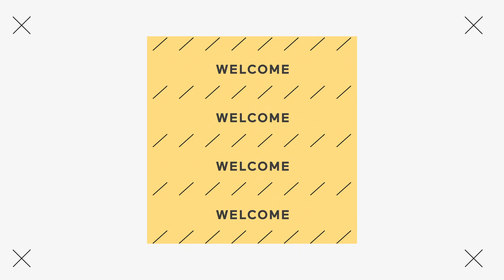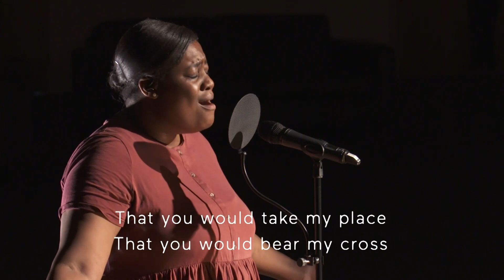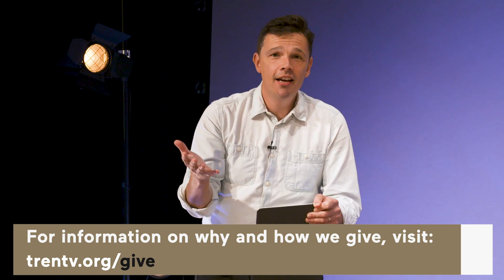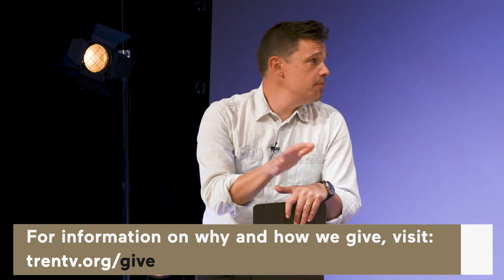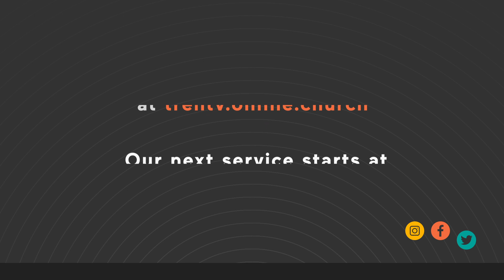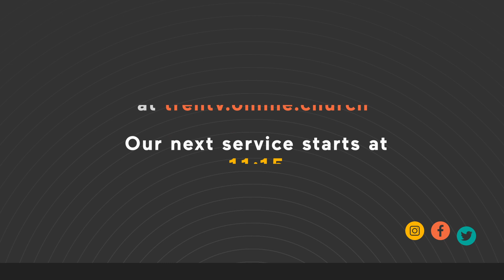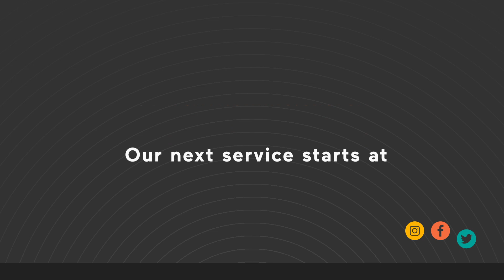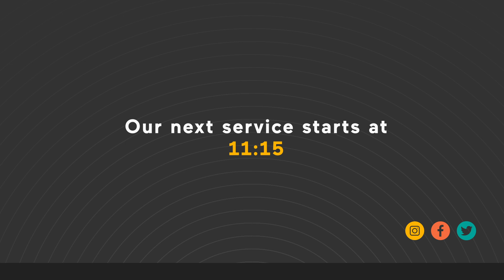Trent Vineyard Online Service - Church - 09:15, 06 September 2020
We’ve made a few new web pages to help keep you informed and connected

For access to all our key links visit this page or read on

Links to prayer resources and instructions on how to connect to prayer meetings

If you’re looking to connect to a group or get involved you can start here

A page featuring all you need to know about what’s going on with Trent Youth You can access their Sunday content on their YouTube page

Find about opportunities to needs that are emerging around us through our Trent Compassion ministries and other agencies

Information about how and why we give

Alpha is an opportunity to explore life, faith and meaning in a relaxed and friendly environment. Sign up at this link

If you've just said Yes! to accepting Jesus into your life, click here to fill in some details, we'd love to send you some things as you begin your walk with Jesus

For access to al our devotional podcasts visit here

Visit this page to access the summer resources we have created